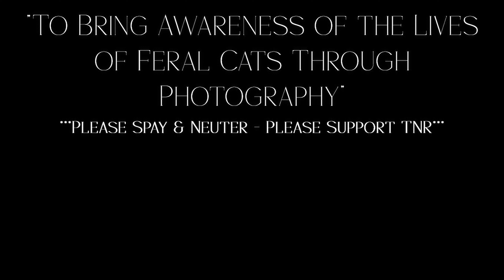Feral Cat Still Images (with soundtrack)